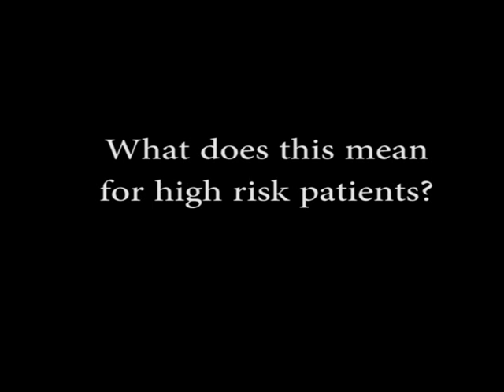Tomography and the benefits of advanced screenings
Dr. Petty, from Ft. Wayne Breast Diagnostic Center, answers questions and explains the benefits of tomography screenings.